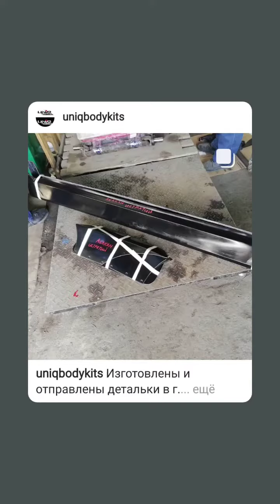Дмитрий Семенюк (Instagram stories от 29.03.21)